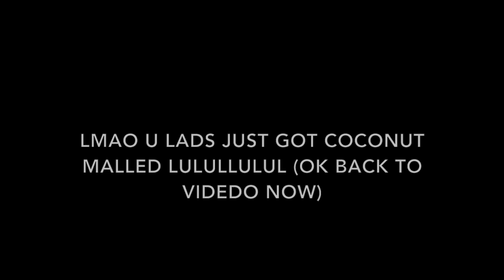Population: One but we Became Monke...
Heya lads,
Today me and my friend GoldKing Reject Humanity to become Monke in possibly the hardest challenge ever in Population: One